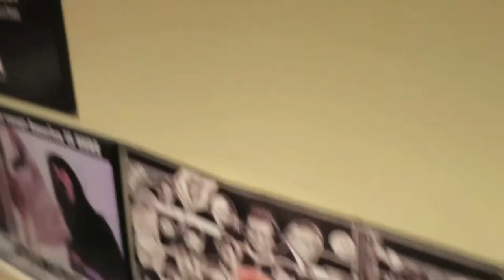PLAYING POOL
Me and the guys play some football and pool!
Peace!